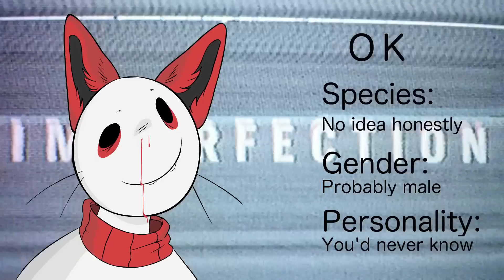Player Select Meme - Animation - TW FLASHING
Character: OK - Molotov - Keeper - BIRB !
Programs: Flash cc - iMovie
Images I couldn't find the others again hng

Okay, so this was actually done in one day. It took like, idk, four hours? Well, the animation is super simple so go figure.

When drawing this I was listening to Shane Koyczan and crying my eyes out to "for instance" :^)